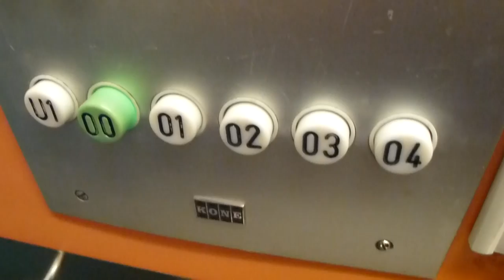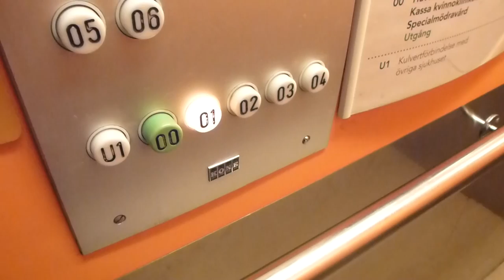Old KONE Elevator @ Karolinska Univrsitetssjukhuset i solna